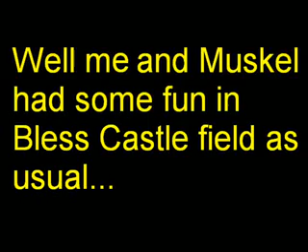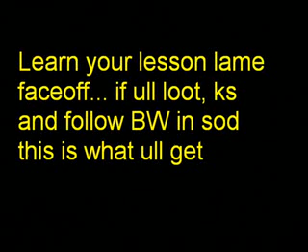faceoff and more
here ull see how i 0wn faceoff with Muskel.